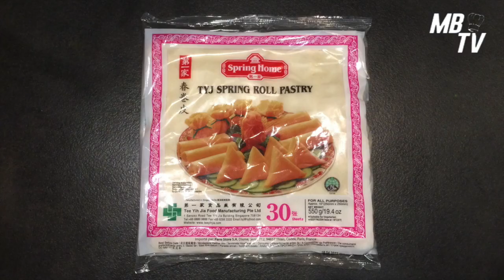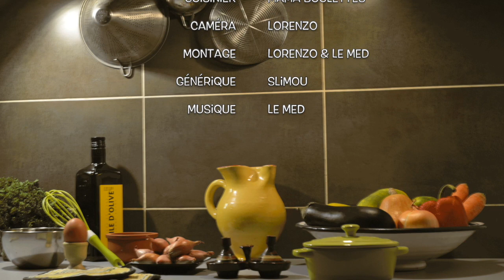Nems aux légumes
RETROUVEZ NOUS CHAQUE DIMANCHE VERS 18h00 POUR UNE NOUVELLE RECETTE